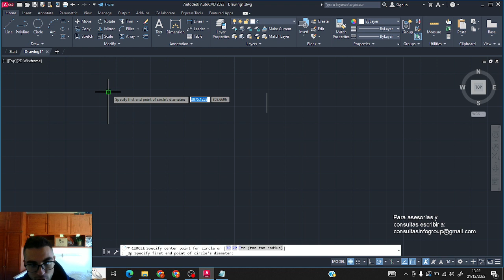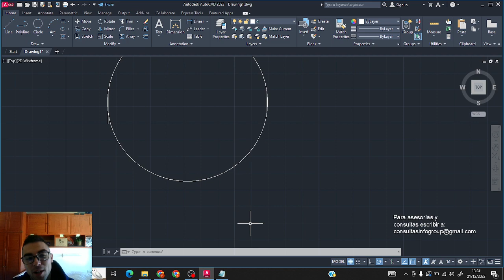Cómo hacer un círculo o una circunferencia en AutoCAD dado 2 puntos (paso a paso)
⚙ ¿Tu duda NO ha sido resulta? ¿Tienes algún problema en el móvil que NO PUEDES solucionar?

👉 Tenemos un servicio de consultas donde resolvemos INCIDENCIAS MOLESTAS a un precio MUY ECONÓMICO.